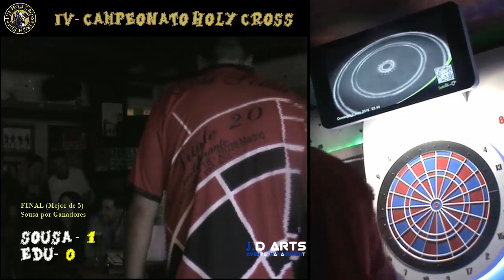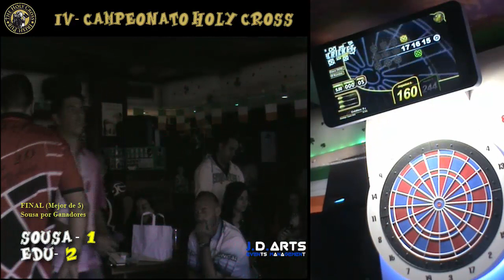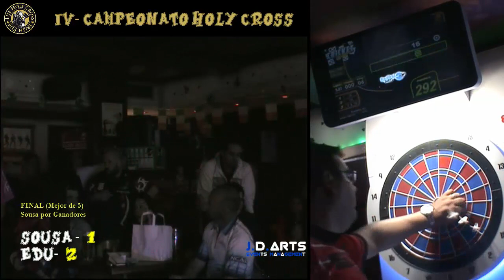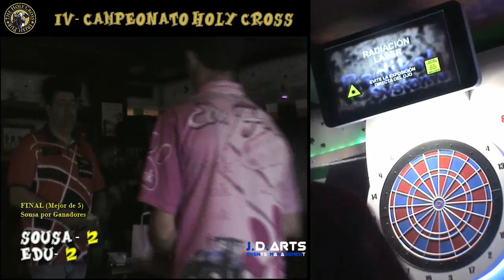SOUSA vs. EDU - IV CAMPEONATO HOLY CROSS - FINAL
Partida del IV Campeonato de dardos celebrado en el Holy Cross de Salamanca el 2 de junio de  2018.